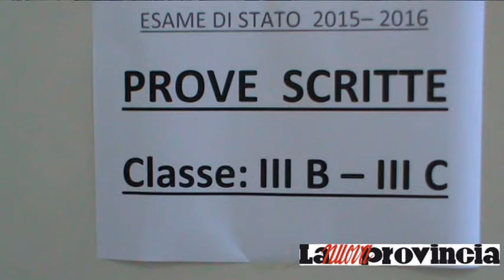Maturità, seconda prova e qualche difficoltà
Seconda prova dell'esame di Maturità questa mattina ad Asti. Siamo andati a chiedere agli studenti astigiani com'è andata.